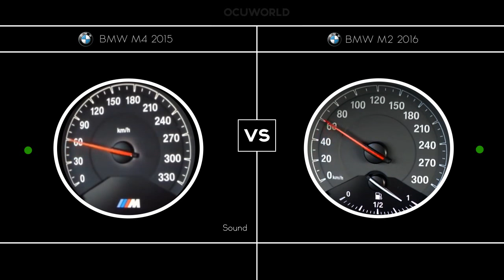BMW M2 2016 VS BMW M4 2015 / 0-210 KMH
RWD 431 HP vs RWD 370 HP